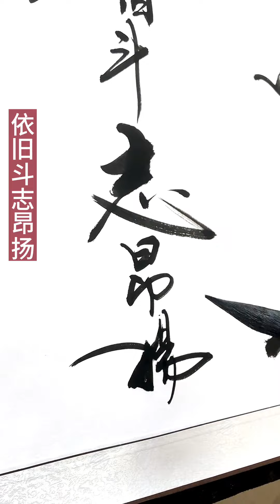生活所迫，流浪大师无奈写下这些话…